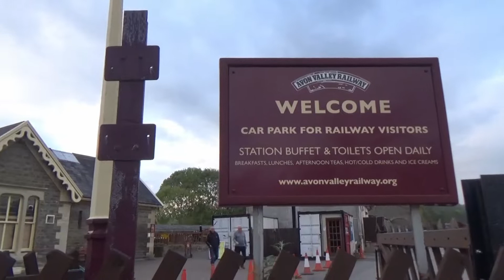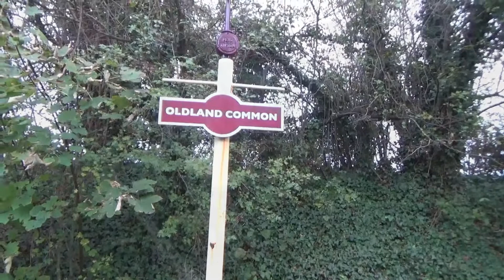Avon Valley Railway, October 2018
With a few hours to kill after work and before FEAR, I decided to pop down to the Avon Valley Railway, running their heritage Diesel Multiple Unit I boarded the train at Bitton, travelling up to Oldland Common, before passing back through Bitton and on to Avon Riverside, and finally climbing back up the hill and into Bitton station as the light began to fade.